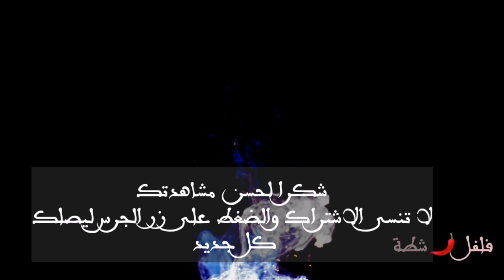شو™| خالد & سولا | الحلقه |١| مين توأم روحك وعقلك؟!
Traveling van, Cross country, Country, America, Usa, Van life, Traveling to every country, Traveling, Travel vlog, Bali tip, Beautiful destinations, Best countries in asia, Travel bloggers, Vlog, Travel day, Travel to turkey

Tutorial, PC, Let's, Play, Tutorial photoshop, Tutorialspoint, Tutorial geek, Beginner, Tiktok Tutorials, How to make, How to download youtube video, How to, To, How, Pro,Best Tutorials,Tuto 2020